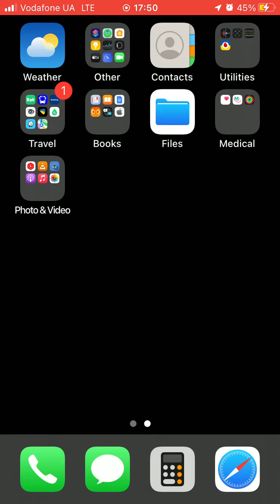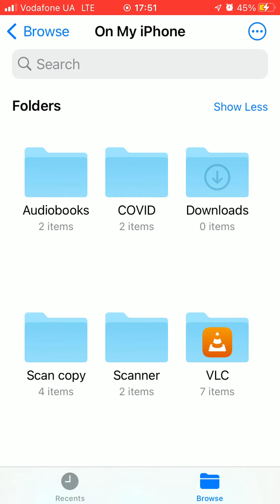How to recover a previously deleted file or folder in iPhone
On the iPhone, you can not only view some folders and files stored in memory, but also perform certain actions with them: copy, delete, and even restore after deletion.